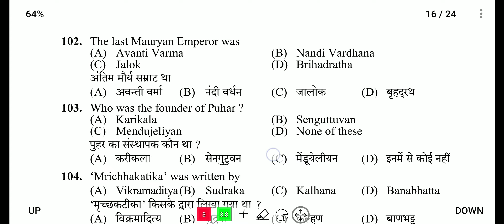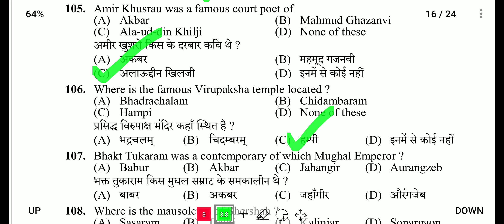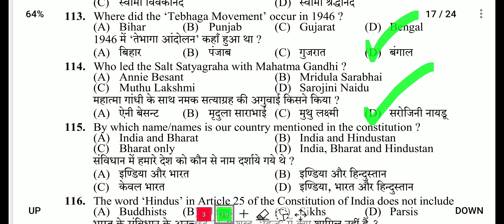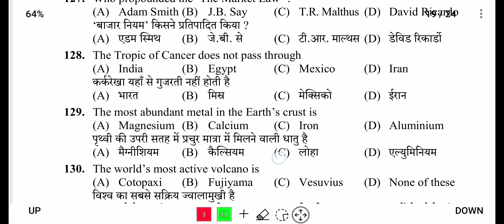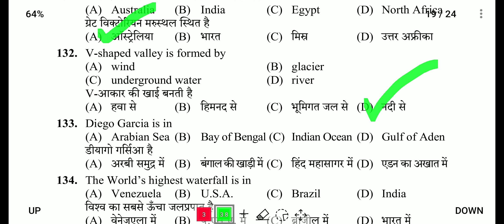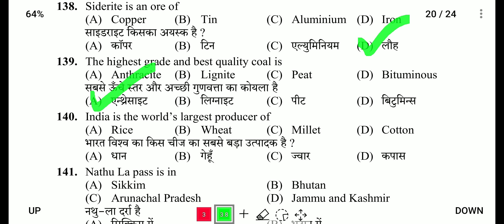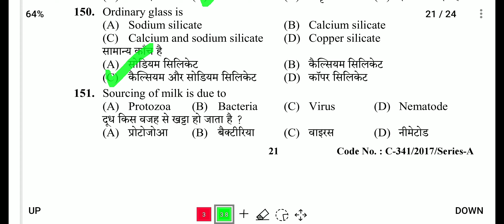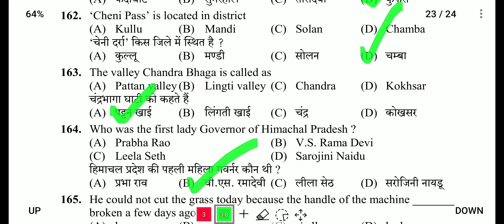Statistical Assistant Question Paper GK Section MOCK TEST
Thanks For waching Bhumi GS Study Centre ❤️❤️🙏